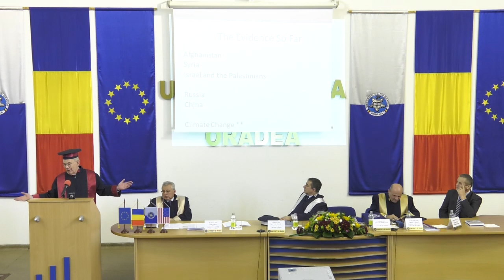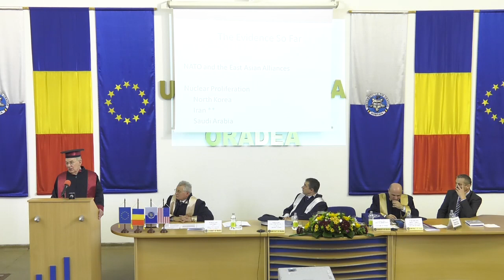Special Lecture by John Mearsheimer - Honorary Doctorate Ceremony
Professor John Mearsheimer delivers his lecture following the honorary doctorate received at the University of Oradea, Romania - October 2018